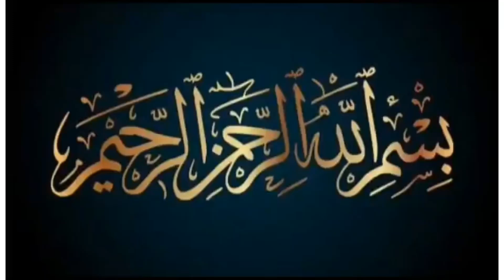Quran Ki Azmat | قرآن کی عظمت | Darood Sharif Roshni